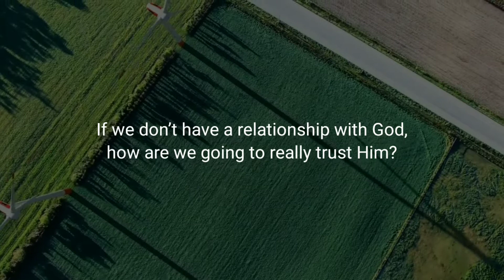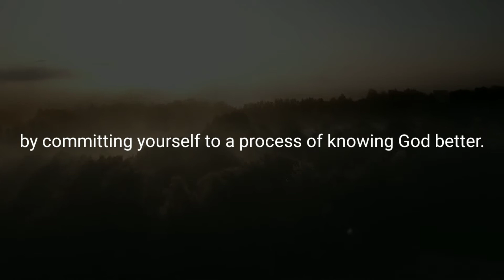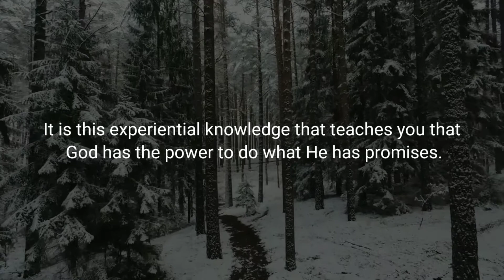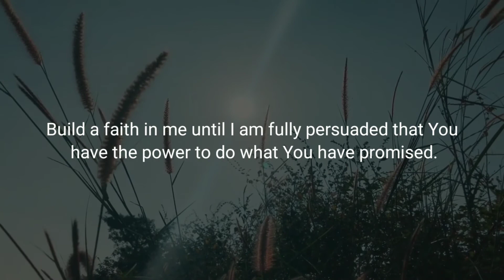Fully Persuaded | Daily Devotional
"Fully Persuaded"

(Romans 4:20-21)
"Abraham never wavered in believing God’s promise. In fact, his faith grew stronger, and in this he brought glory to God. He was fully convinced that God is able to do whatever he promises."

Being fully persuaded makes all the difference in the world. Our faith is only as good as our belief in the object of our faith. If we don’t have a relationship with God, how are we going to really trust Him? How are we going to be fully persuaded that He is able to do the things He promised? A second hand faith passed down from your parents won’t do. A nominal, Sunday only, Christianity will not produce the evidence you need to put your trust in God.

Abraham was fully persuaded that God had the power to do what He said because He knew who God was. You can have that kind of relationship with God. He invites you to know Him. He has provided the Holy Spirit to teach you and lead you into a deep relationship with the Father. Start today, by committing yourself to a process of knowing God better. Begin to pray for specific requests and watch as God answers them. As He does, you will learn about His character, His desires, His will.

It is this experiential knowledge that teaches you that God has the power to do what He has promises. This will cause you to pray for more mighty acts of God with more faith. Little by little as God reveals Himself you too will become fully persuaded.

Think of a time when God’s love was real to you. Sense the joy, the peace that you felt in your heart. Remember a time when you experienced His power being manifested on your behalf. Now think of a time when God seemed distant.

As you overlay the positive memory onto the negative, feel God’s love and power overtake you and give you peace even in the midst of a difficult situation.

Lord, help me step out in faith today. As I trust You and You reveal Your power and Your majesty to me, help me to trust You more. Build a faith in me until I am fully persuaded that You have the power to do what You have promised. Amen.